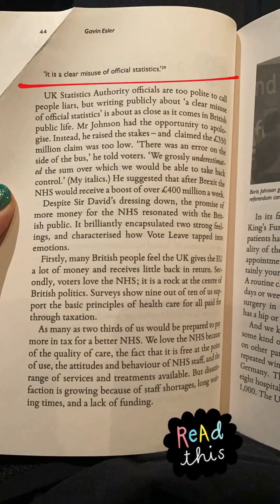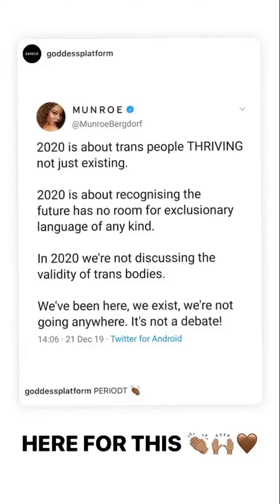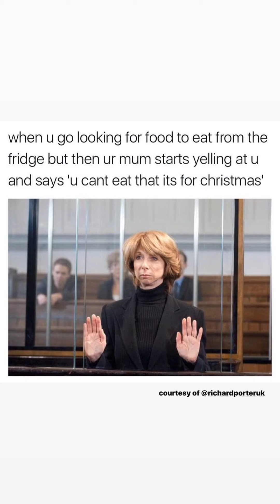Jade Thirlwall | Instagram Stories | December 09 - 24, 2019